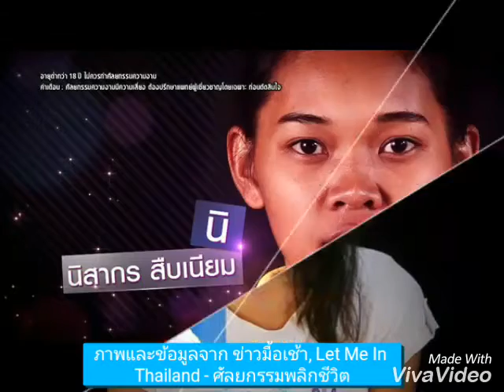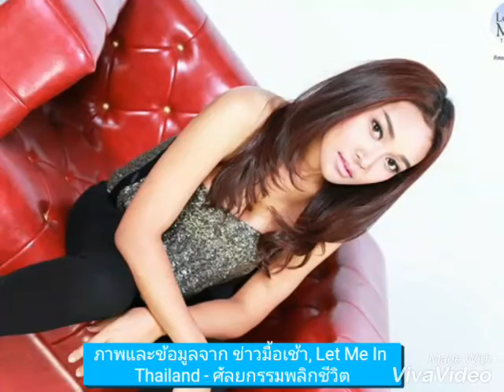นิ นิสากร Let me in คนล่าสุด เปลี่ยนสาวหน้าบานกรามเบี้ยว เป็นสวยคมแบบไทย ๆ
นิ นิสากร Let me in Thailand คนที่ 11 เปิดใจหลังจากทำศัลยกรรมพลิกชีวิต เปลี่ยนสาวหน้าบ้านกรามเบี้ยว เป็นสวยคมแบบไทย ๆ บอกเลยว่าสวยธรรมชาติมาก ๆอ่านต่อ